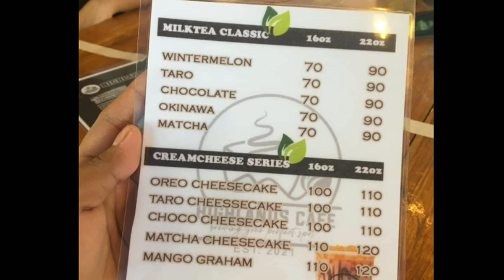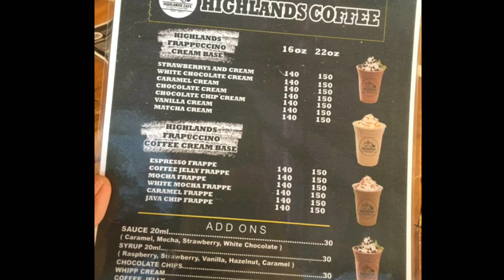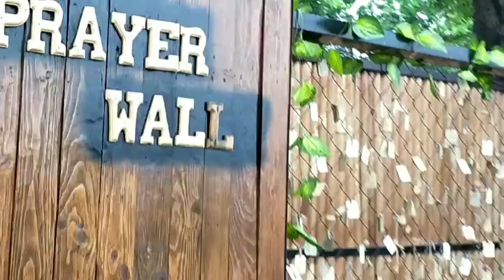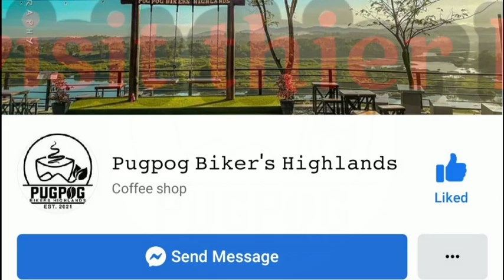THE BEST COFFE OF 𝙿𝚞𝚐𝚙𝚘𝚐 𝙱𝚒𝚔𝚎𝚛'𝚜 𝙷𝚒𝚐𝚑𝚕𝚊𝚗𝚍𝚜 || ANGAT, BULACAN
ERRATUM: Nagkamali po ako ng pagtawag na nasa Norzagaray sya. Parte na po sya ng ANGAT.